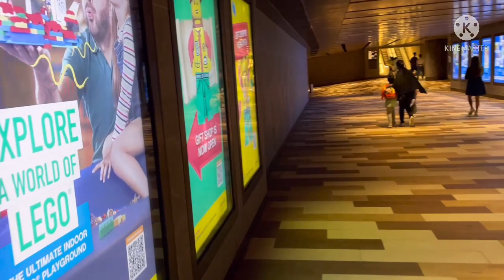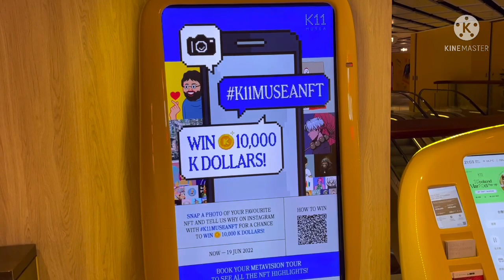walk around at K11 MUSEA- Hong Kong 2022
This Large shopping mall is a statement piece along the Tsim Shat Tsui waterfront. OTT Centre with eye catching interiors and rotating artwork and sculpture which all combine to make it worth a stop as you walk along the TST Promenade, it’s certainly aims high. It’s two most striking architectural features are described as the Theatre Oculus (also known as a ceiling) and escalating climbers. Hyperbole aside, the Gaudi-like design is really Impressive. It’s all organic twist in shapes that branch out across the 30+ metre tall atrium.